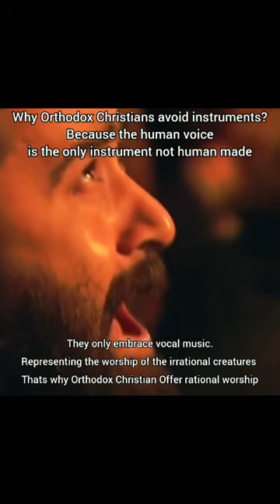THIS Is Why Orthodox Christians Don't Use Instruments! ☝🏼😍☦️❤️